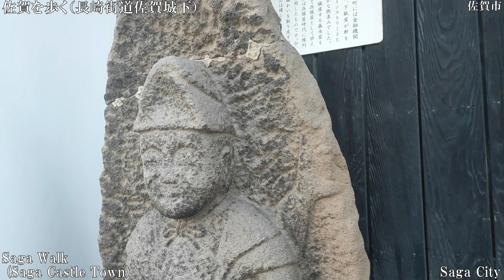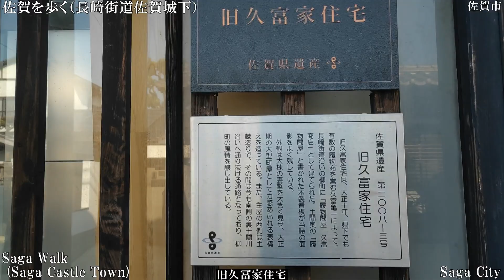佐賀WALK（佐賀市 長崎街道のレトロ建物群）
佐賀市の長崎街道にレトロな建物群があります。佐賀城下雛祭りの会場にもなり最近は観光地としても浸透してきたようです。この動画を見て佐賀に来てみたいと思う人がいれば嬉しいです。